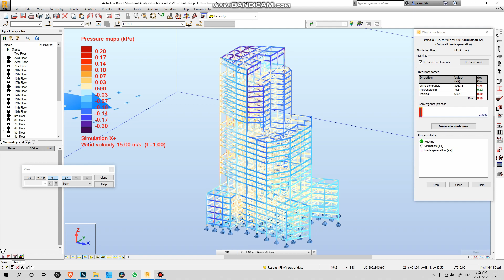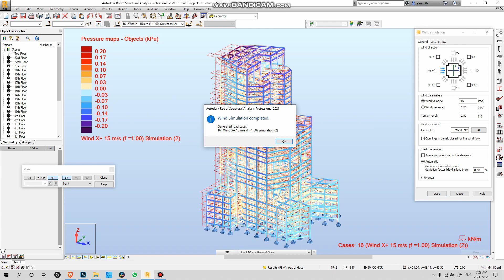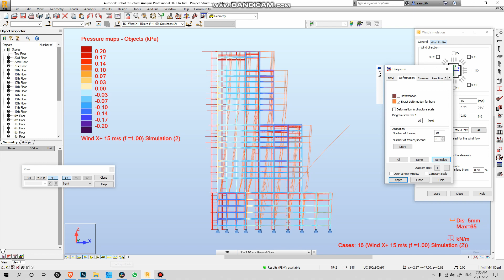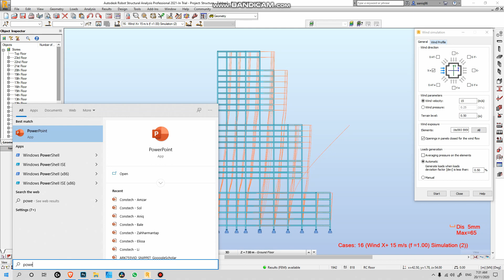Robot Structural Analysis - Wind Load Simulation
Robot Structural Analysis - Wind Load Simulation tutorial

2. Software:
- Autodesk Robot Structural Analysis
- Microsoft Powerpoint